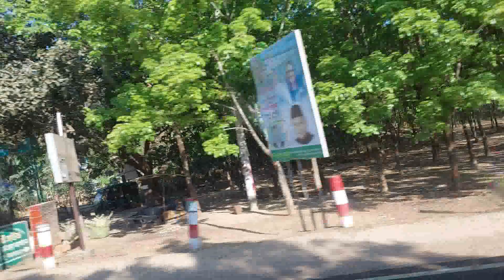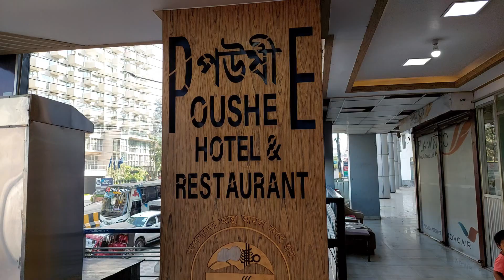Dhaka to cox bazar Saint martin Travels Sleeper Coach/পউষী ব্রেকফাস্ট [Part:01] T twins & me vlogs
Dhaka to cox's bazar bus journey/Saintmartin Travels Sleeper Coach//পউষী রেস্টুরেন্টে খেলাম

আজ এই বাসে কক্সবাজার থেকে ঢাকা  ভ্রমন অভিজ্ঞতা আপনাদের সামনে তুলে ধারার চেষ্টা করেছি এই ভিডিওর মাধ্যমে।

Hi, this is T Twins & me vlog channel . I share my  family vlog , outing ,travel & sometimes daily lifestyle vlogs.